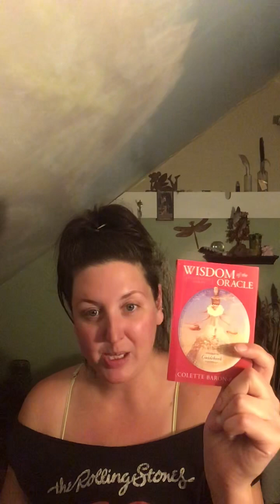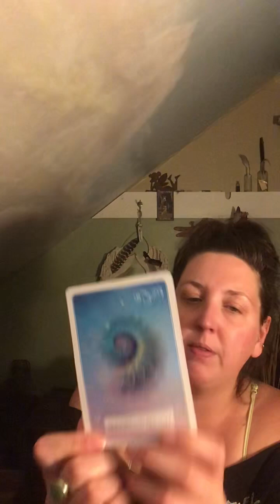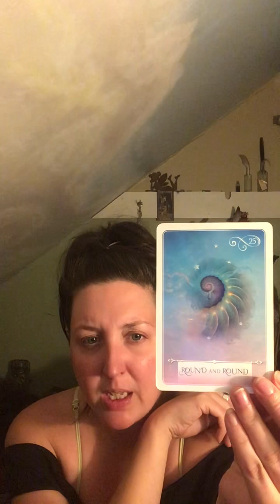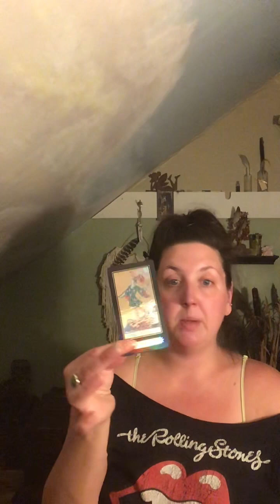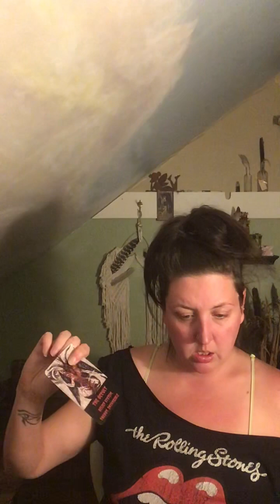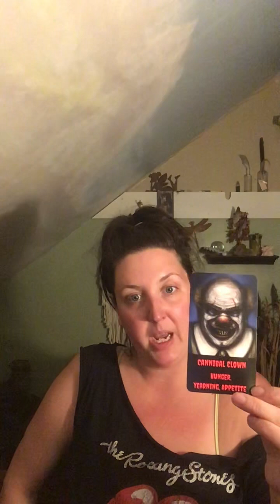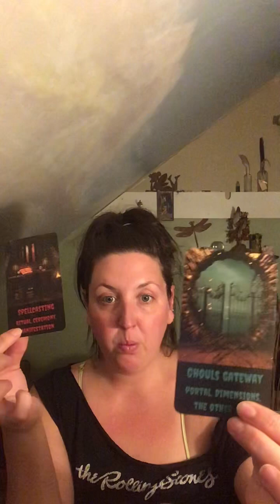PSA & Read—This Backfired In A Huge Way! Now They’re Obsessed (recorded 6/13/23)